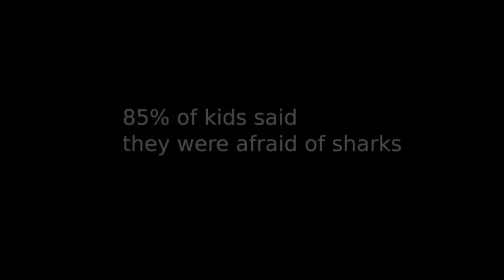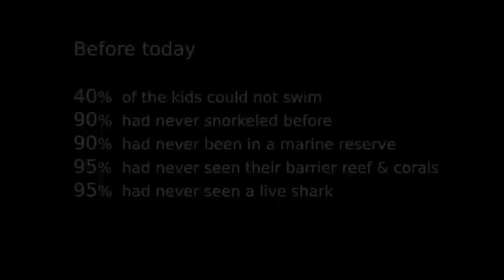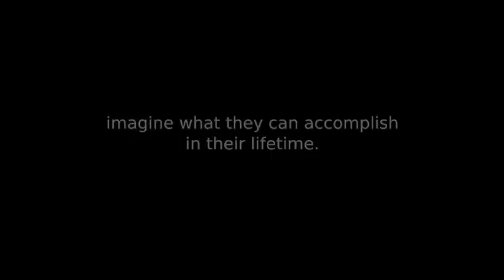Kids Meet Sharks, Belize 2011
Wildlife Conservation Society's Belize Shark Project presents a short video from the Kids Meet Shark Project, illustrating the impact that one day out with sharks and rays had on the attitude of local kids. A true before/after success story!